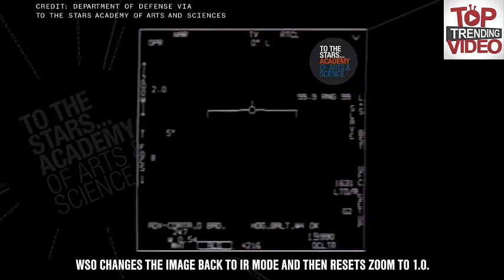USA, il Pentagono autorizza la pubblicazione di video di UFO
UFU#
Pentagon Releases Videos of ‘Unidentified Aerial Phenomena
US-Marine veröffentlicht drei Videos „unidentifizierter Luftphänomene“
Zeigen diese
Navy-Videos Ufos?
Harry Reid: "The American people deserve to be informed" about UFOs.
Pentagon officially releases three UFO videos showing "unidentified aerial phenomena" objects moving
US-Verteidigungsministerium veröffentlicht nun offiziell drei UFO-Videos
Stati Uniti, la Difesa autorizza a divulgare i video sugli Ufo
L'esercito Usa conferma l'autenticità di 3 avvistamenti di Ufo
The Pentagon Has Officially Released Three Videos Showing UFOs
Video Ufo, Pentaogno autorizza la divulgazione. Un pilota: «Rimbalzava come una pallina
Pentagon Officially Releases 3 Videos Of 'Unexplained Aerial Phenomena